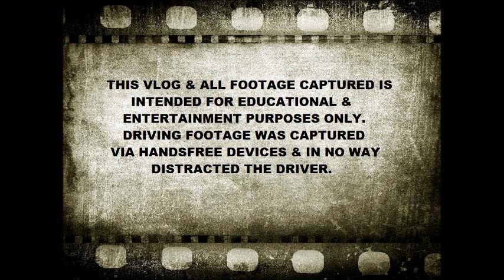Trucking EP 29 ~ Weight for it Part 1